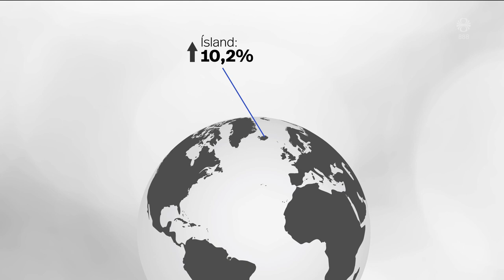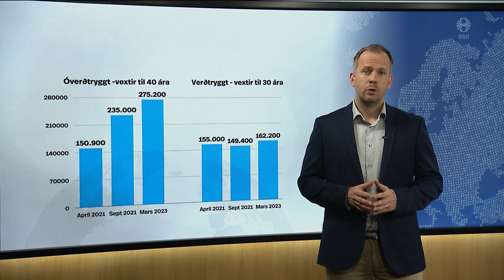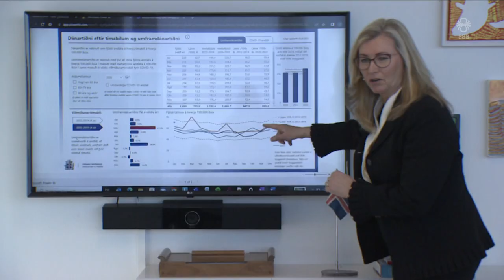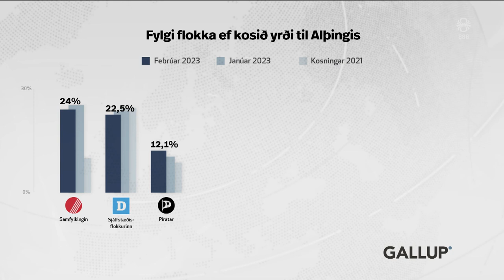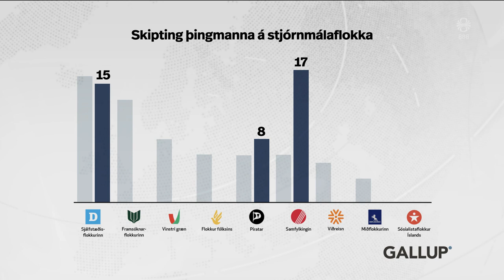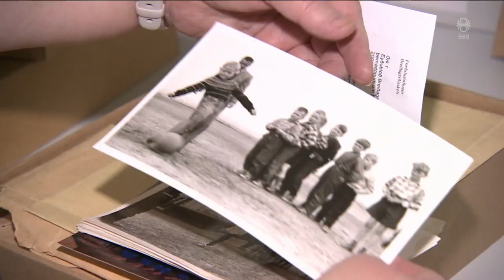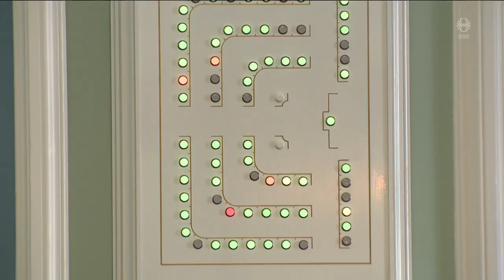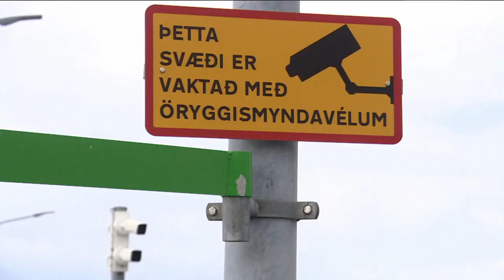Fréttir - 02. mar 2023